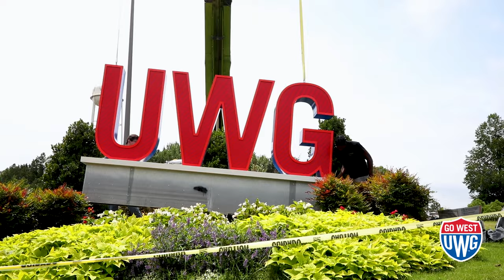UWG Entrances Receive Makeover from Alumni-Operated Company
University of West Georgia alumni Mark DeNyse ’05 and Earl Raymond ’99 speak on their college years at UWG and their role in helping create new landmarks on campus.